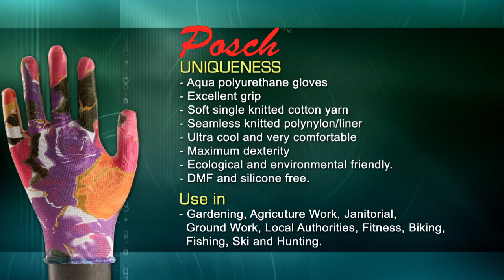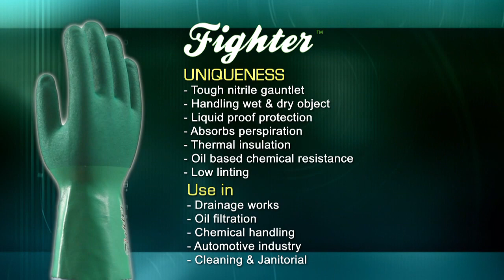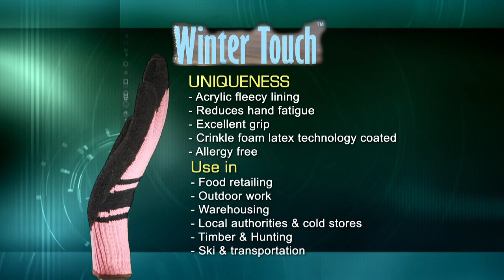2rabond Products Introduction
Perspiration is a common problem for glove wearers and the resulting moist environment may lead to various skin problems, including growth of fungi and yeast, as well as bacterial and viral infections of the skin. In addition, those who utilize elastomeric gloves in the medical field frequently clean their hands with soap or sanitary alcohol formulations. This constant cleaning is harsh on the skin, causing excessive skin dryness that may exacerbate other skin conditions.

In the past, the wearer-contacting surface of elastomeric gloves were treated with powder, to absorb moisture and alleviate some of the problems faced by wearers of the glove. However, while powders may still be acceptable in certain applications, they are typically undesired in surgical or cleanroom type environment.

Moist and perspirations can be effectively absorbed into the fabric liner.